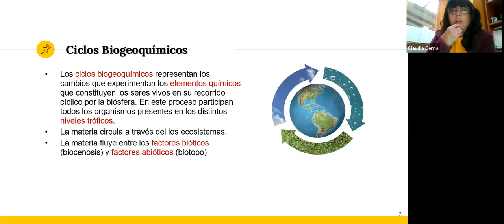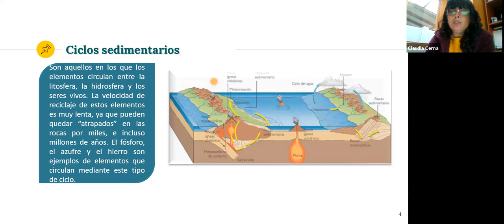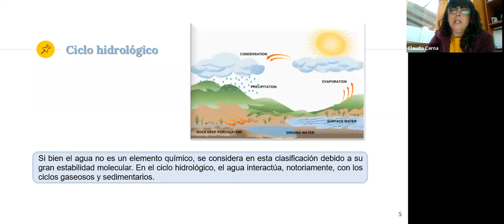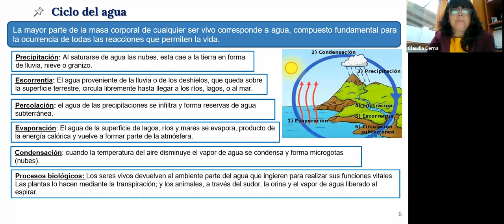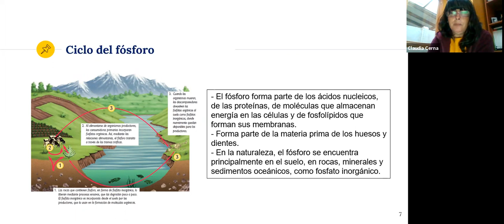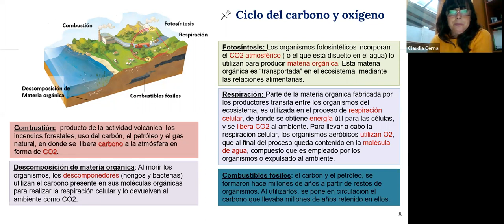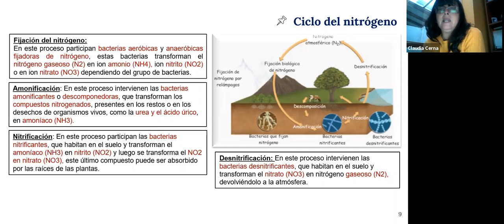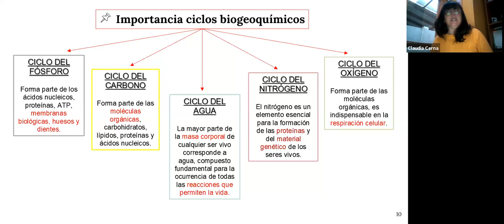Ciencias Naturales 1 nivel medio noche semana 25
se video explicativo para complementar las guías
ASIGNATURA : Ciencias naturales
SEMANA N°: 25
NIVEL : 1 nivel medio
JORNADA: noche
saludos